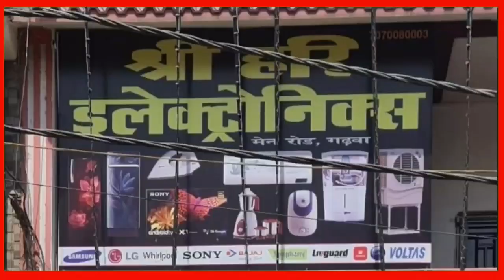हुसैनाबाद में Yamha शो रूम का हुआ उद्घाटन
Palamu ka News
Palamu breaking news
Palamu aaj ka News
Palamu news
Palamu news today
Palamu news capital
Palamu news panki
Palamu news palamu news
Palamu news today in hindi
Palamu news in hindi
Palamu news WhatsApp group
Palamu news Prabhat khabar
Palamu  jila ka news
Palamu Drishti news
Palamu news hindi
Palamu aaj ka samachar
Palamu manjhiaon news
Palamu Drishti manjhiaon

Mohammadganj ka news, Haidernagar ka news